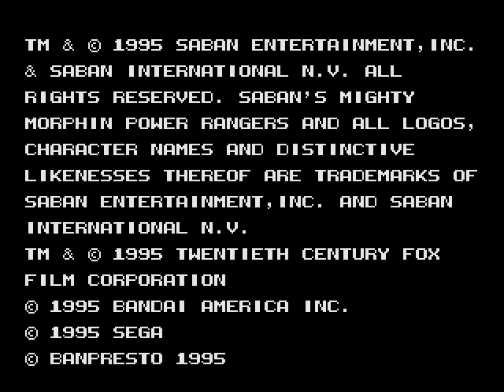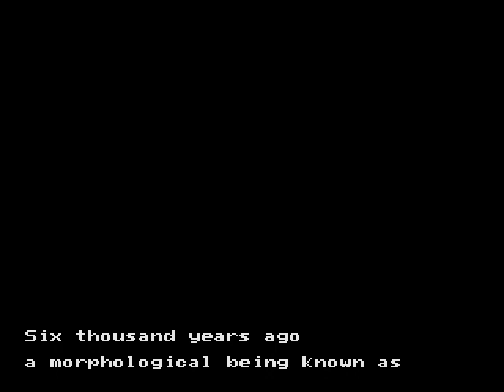How to suck at Mighty Morphing Power Rangers - The movie (MegaDrive) - Entire Playthrough